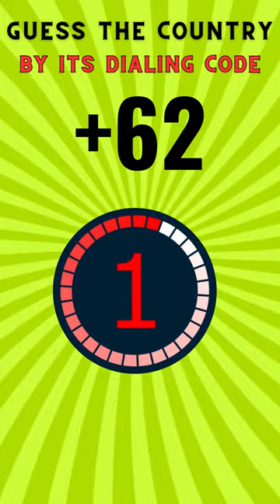Guess The Country by Dialing Code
Description:

Welcome to our comprehensive guide on international dialing codes! In today's interconnected world, understanding how to make calls across borders is essential. Whether you're a frequent traveler, an international businessperson, or simply staying in touch with loved ones overseas, mastering international dialing codes can save you time and money.

In this video, we break down the complexities of dialing codes from different countries, making it easy for you to connect globally. We cover everything from country codes to area codes, providing valuable tips and tricks to simplify the process.

What You'll Learn:

Basics of international dialing codes
How to format international phone numbers
Common mistakes to avoid when dialing abroad
Tips for cost-effective international calls
Troubleshooting common dialing issues
🌍 Don't let borders limit your communication! Watch our video now and become a pro at international dialing codes.

Have questions or topics you'd like us to cover?

Cracking the Code: International Dialing Explained 🌍
Global Connections: Understanding International Dialing Codes ✈️
Dialing Across Borders: International Dialing Codes Demystified 🌐
Calling Abroad? Master International Dialing Codes with Us! 📞
The Ultimate Guide to International Dialing Codes 2023 🌎
From +1 to +86: International Dialing Codes Made Simple 🌐
No More Confusion: How to Dial Internationally with Ease! 🌍
Breaking Down Borders: International Dialing Codes Explained 📲
Global Communication: Mastering International Dialing Codes 🌏
Calling Around the World: International Dialing Codes Tips & Tricks 📞
International Dialing Codes 101: Your Complete Guide to Global Calls 🌍
Connect Globally: Unlock the Secrets of International Dialing Codes! 🌐
Dialing Beyond Borders: International Dialing Codes Decoded 🌎
Globalize Your Calls: Understanding International Dialing Codes 🌏
Dialing code quiz questions
International calling codes quiz
Country dialing codes trivia
Dialing code quiz for students
Fun phone number quizzes
World dialing code challenge
Test your dialing code knowledge
Area code quiz game
Telephone country codes quiz
Dialing code trivia night
Phone number prefix quiz
Global dialing codes puzzle
Country calling codes test
Guess the dialing code game
Area code quiz for geography class
Interactive dialing code quiz
Phone number identification challenge
World geography dialing code quiz
Telephone area code brain teaser
Dialing code riddles and quizzes
International calling number quiz
Dialing code matching game
Guess the country code quiz
Fun dialing code challenges
Telephone prefix trivia questions
Test your knowledge: dialing codes
Global phone number quiz
Area code quiz for travelers
World dialing code puzzle
Phone number geography quiz
Guess the international dialing code
Fun with country codes quiz
Telephone area code guessing game
Dialing code quiz for kids
World geography phone code challenge
Guess the country calling code
Phone number prefix brain teaser
Global dialing code trivia night
Country code identification quiz
Fun dialing code riddles
Interactive phone number quiz
Dialing code knowledge test
World geography dialing code challenge
Guess the area code game
Telephone number prefix quiz
Global dialing code brain teaser
Country code identification challenge
Fun phone number trivia questions
Guess the country dialing code
Phone number prefix puzzle